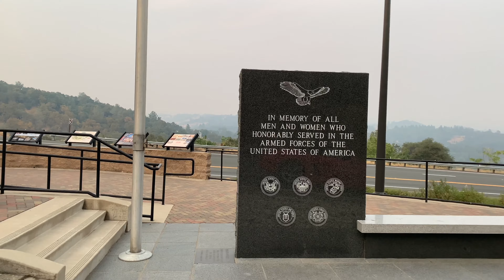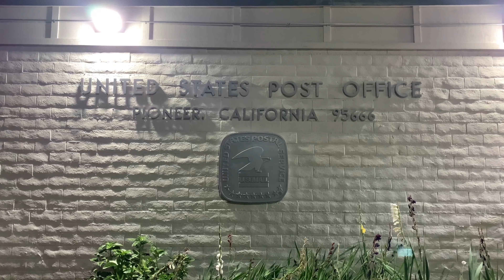SCU Lightning Complex Fire Smoky Skies - Jackson to Pioneer Amador County California 08/22/20